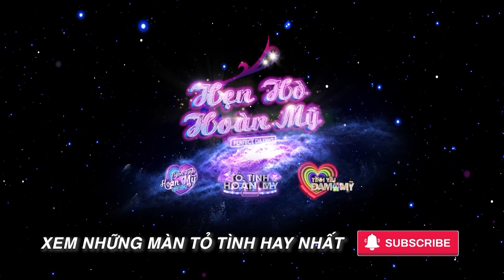Tỏ Tình Hoàn Mỹ | Hậu trường: Cặp đôi Min.T, Hannie cực HẠNH PHÚC khi lên kế hoạch cho tương lai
App hẹn hò Waodate giúp kết nối các anh chàng chín chắn và cô nàng xinh xắn thông qua một buổi hẹn ngoài đời thực. Hãy trở thành nữ chính trong câu chuyện ngôn tình của bạn.